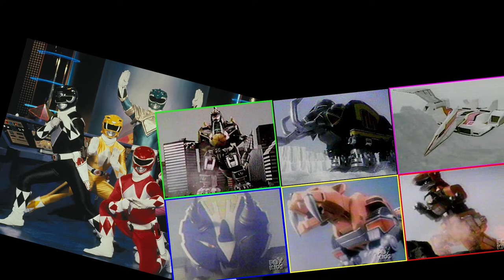Banjo-Tooie (XBLA) | Parte 27 - Terrydactylandia